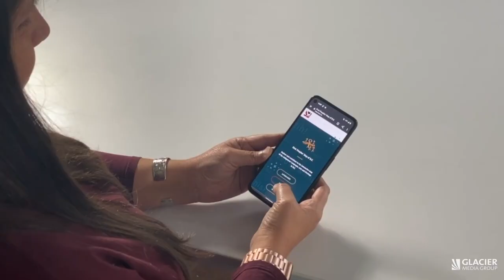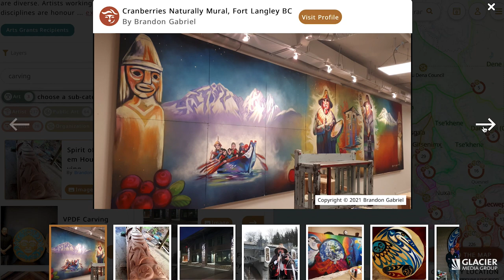First-of-its-kind map showcases the rich Indigenous culture in B.C.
The user-friendly map includes information about the 34 First Nations languages spoken across the province, greetings and pronunciations of place names.